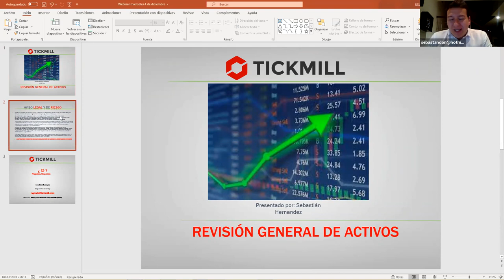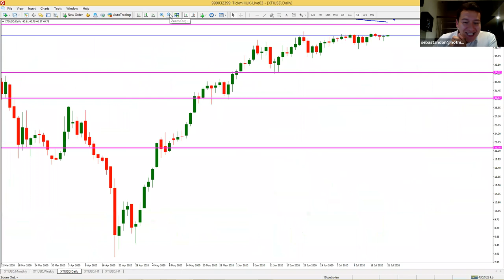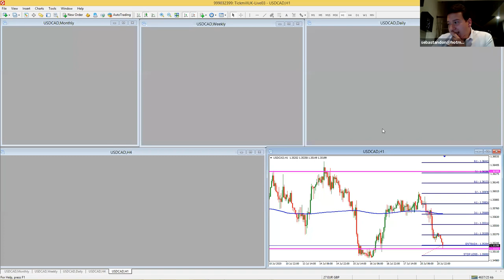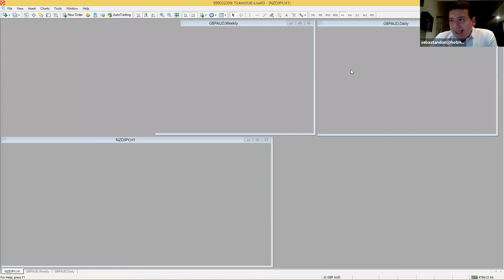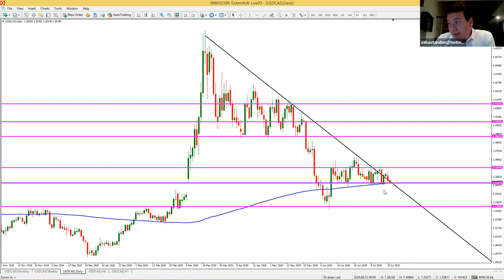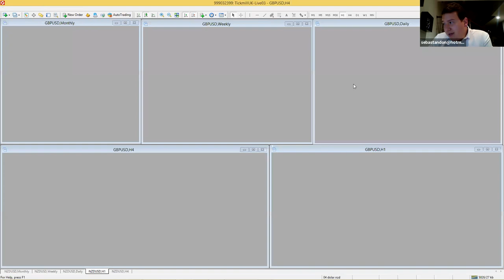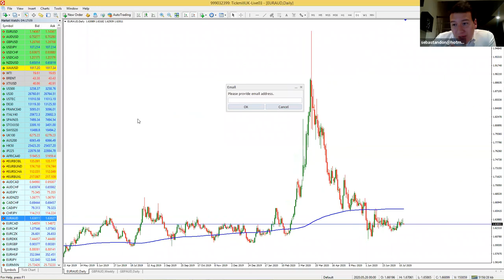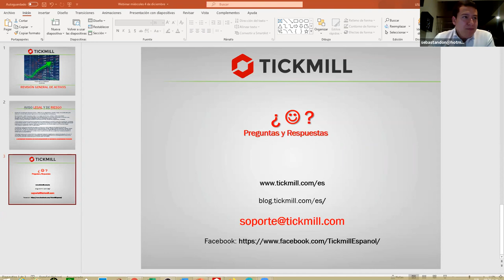Análisis de Mercado & Tendencias (21.07.20)